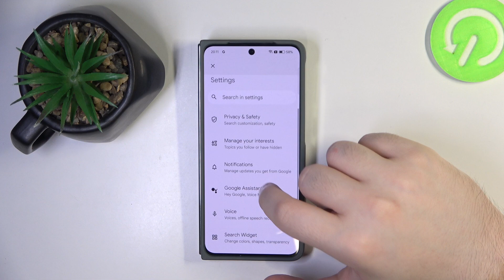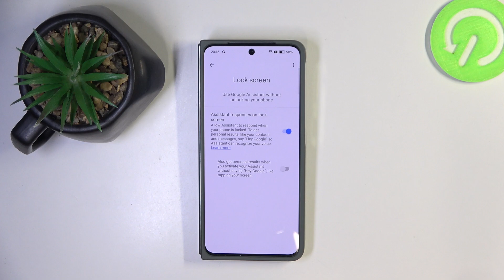OnePlus Open 5G - How to Enable Google Assistant on Lock Screen | Voice Assistant Setup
Hello! Learn how to enable Google Assistant on the lock screen of your OnePlus Open 5G for quick access to voice commands without unlocking your device. This guide will walk you through the steps to set up and use Google Assistant even when your phone is locked. Enabling this feature can make it easier to get information or perform tasks hands-free.

How to Enable Google Assistant on Lock Screen on OnePlus Open 5G?
How to Use Voice Assistant on Lock Screen of OnePlus Open 5G?
How to Set Up Google Assistant on Lock Screen on OnePlus Open 5G?